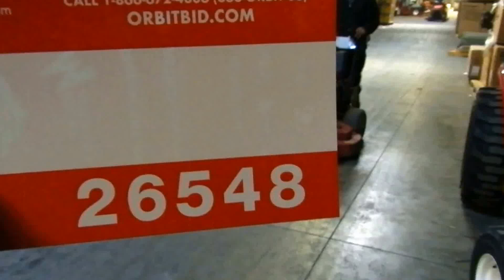Exmark, model VH15KA483, commercial walk-behind mower | For Sale | Online Auction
Exmark, model VH15KA483, commercial walk-behind mower with ECS hand controls, 48" deck, Kawasaki gas engine, runs and operates, S/N 635167. (TR 2504F)